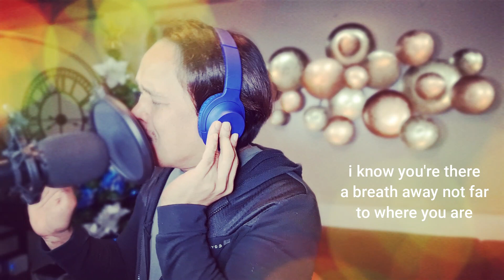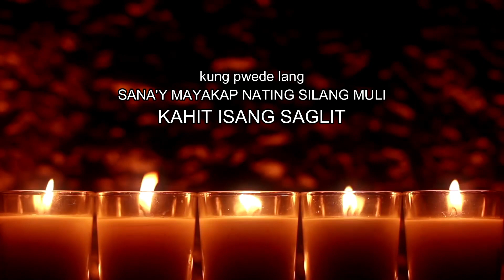To where you are-Josh Groban / Kahit Isang saglit-Martin Nievera / Rhenz Diche Covers.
For the Love of our departed Love Ones and Family Members.

"its fair use" No copyright is claimed and to the extent that material may appear to be infringed, I assert that such alleged infringement is permissible under U.S. and Philippine copyright law. If you believe material has been used in an unauthorized manner, please contact the poster. 3. This Video is not associated with any company or products mentioned in the video. 4. No intention to infringe photos or audio used in this video.